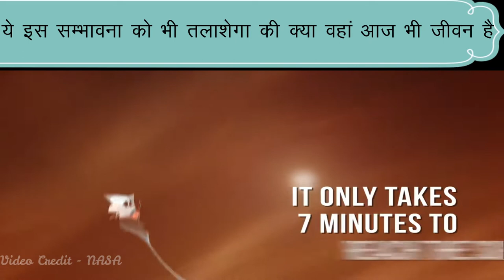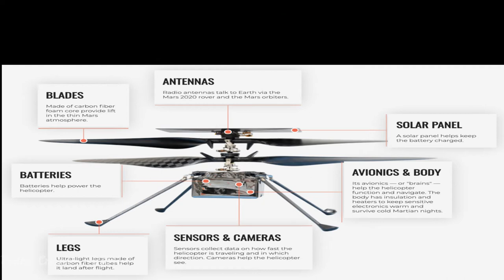NASA ENTERS IN RED PLANET MARS II नासा का मंगलायान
NASA PAHUCHA MANGAL PAR
NASA KA MANGALYAAN